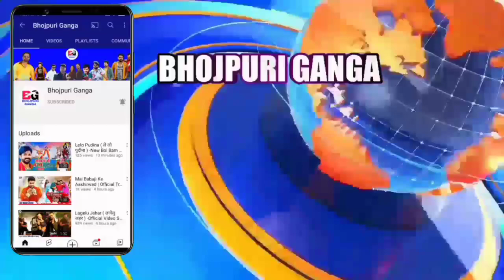बातचीत शुरू -Global Music Junction V/S Khesari Lal Yadav | Latest Update Agreement